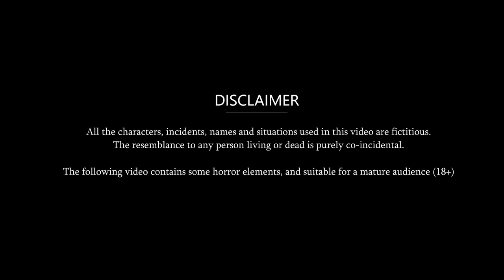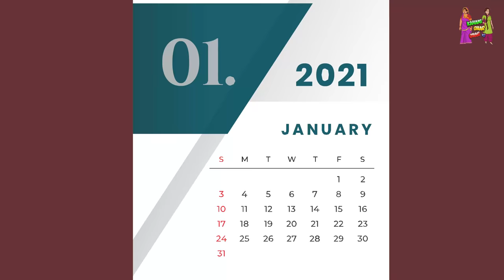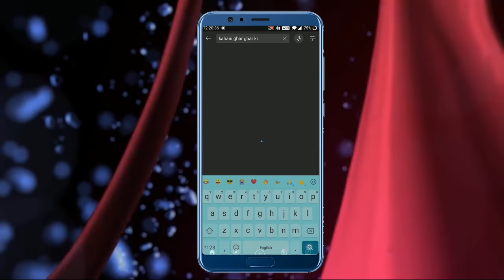Kahani Oreo वाली बहू: Saas Bahu Stories in Hindi | Hindi Kahaniya | Moral Stories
Watch the new Hindi Story "Oreo वाली बहू" only on Kahani Ghar Ghar Ki.